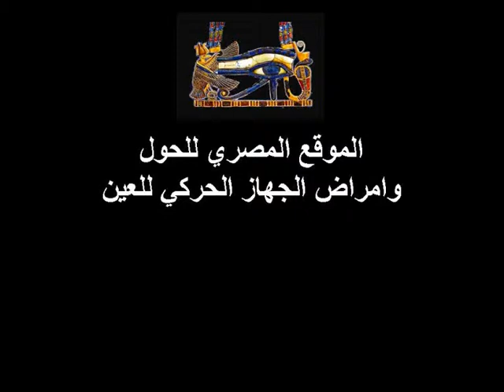Alternating ِEsotropia / الحول الانسي التبادلي